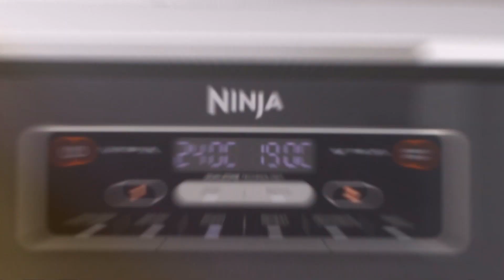Publicité Ninja Foodi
Ninja Foodi
15 juin 2021 / 30 secondes